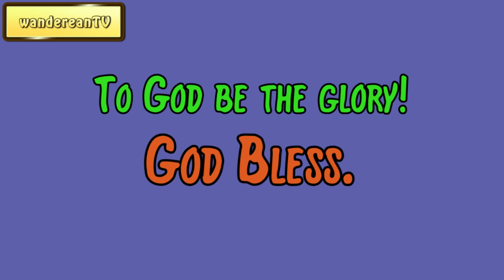November 10 || Samuel Dickey Gordon’s The Bent-Knee Time